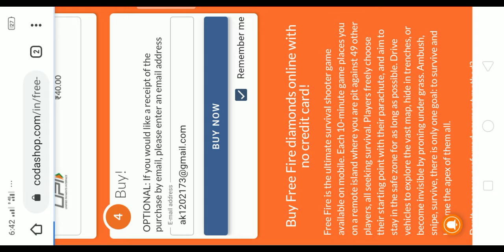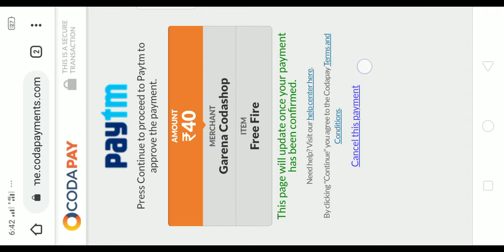Garena free fire# top up 40 rupees 50 diamond buy now ... My top up first time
Hello friends welcome to A.K Gaming channel .Facebook - Log In or Sign Up my game Id. 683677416.